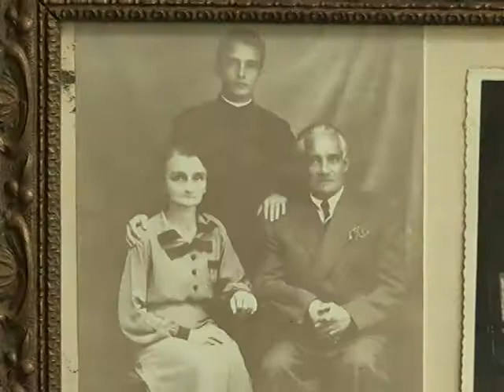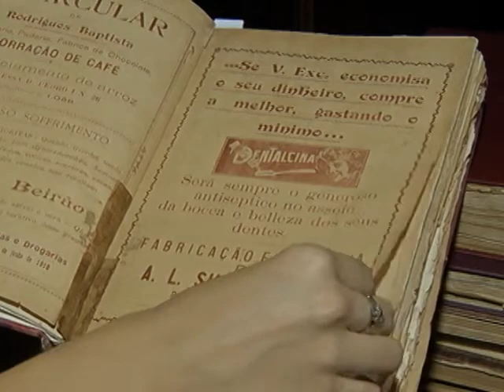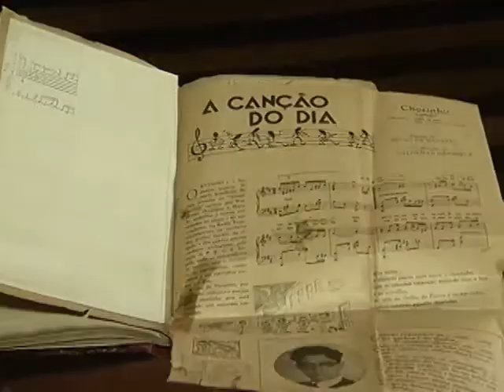Bruno de Menezes é Orgulho de Ser do Pará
O escritor paraense Bruno de Menezes é Orgulho de Ser do Pará. Veja na reportagem Érika Torres.